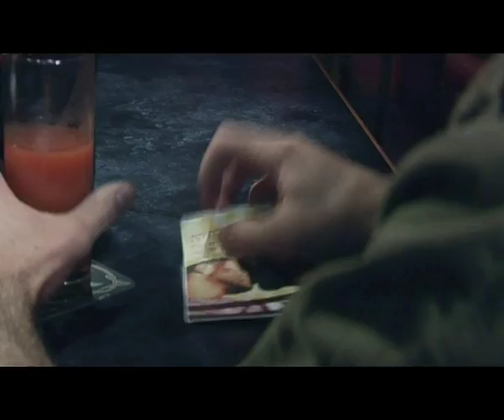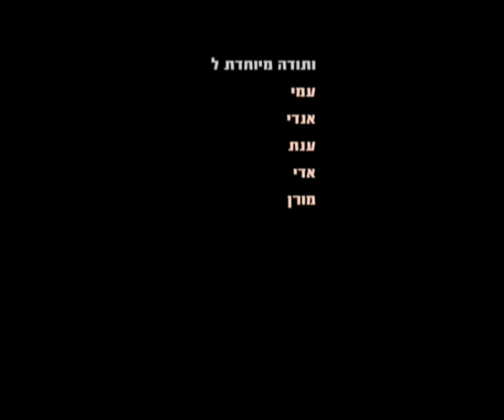Watch Over Me by Mysh שמור עלי סרטו של מיש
On completing his training in a secret elite army unit, Eitan is taken out by mates from the unit to celebrate. During a night of drinking in Tel Aviv he learns things about the unit and about himself that shake his world. An encounter with Shahar, who lives the way Eitan never dared, gives him a chance for a new beginning. But when he tries to go with the change, he discovers the ultimate price of his previous choices.

Written and directed by Mysh

Cast:
Guy Kapulnik --     Eitan
Davidi Hoffman  - Shahar
Raz Weiner -        Re'a
Omri Tessler -      Ze'evi
Zvika Fohrman -   Artzi

DOP -                Ami Jacobs
Editor -               Eddie Tapero
Visual Effects -  Ziv Appelberg